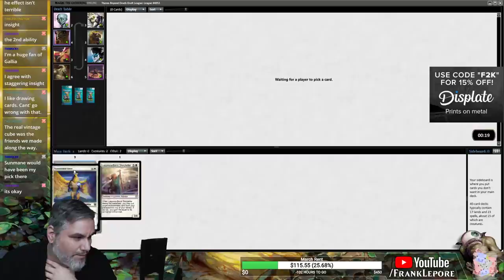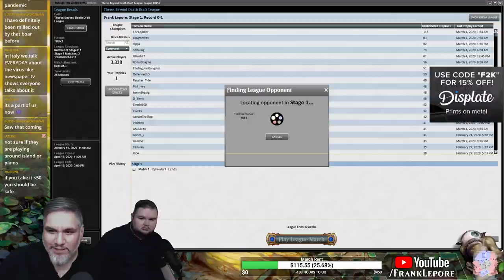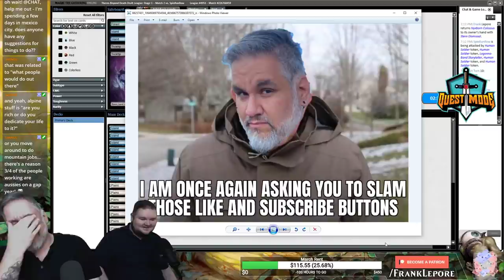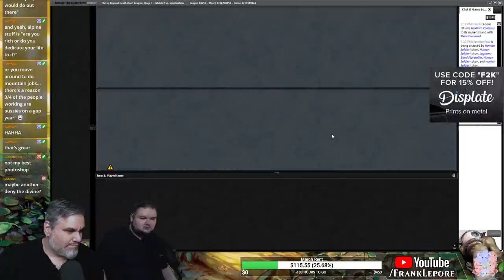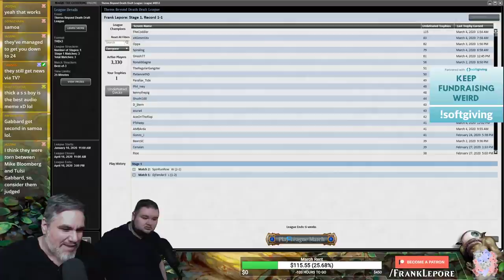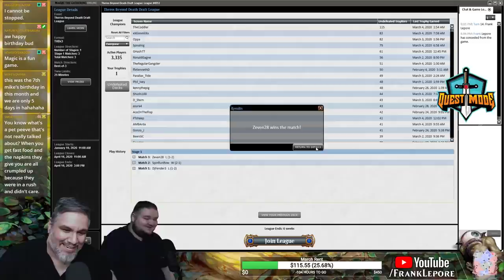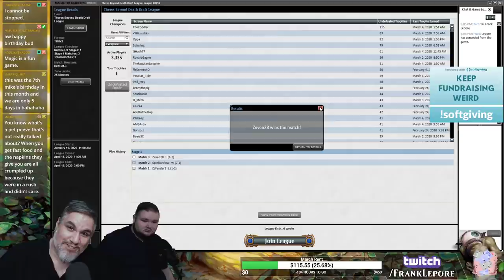(Magic Online) Theros: Beyond Death Draft #8 - 3/6/20